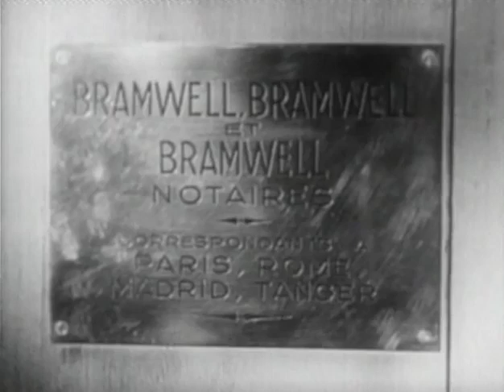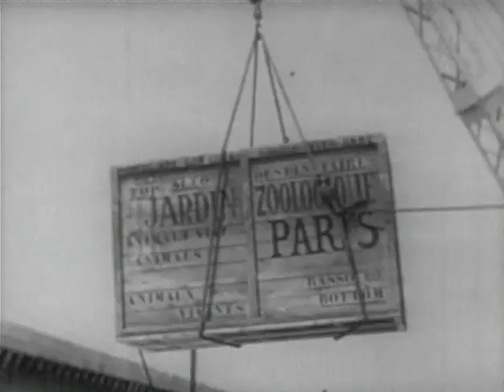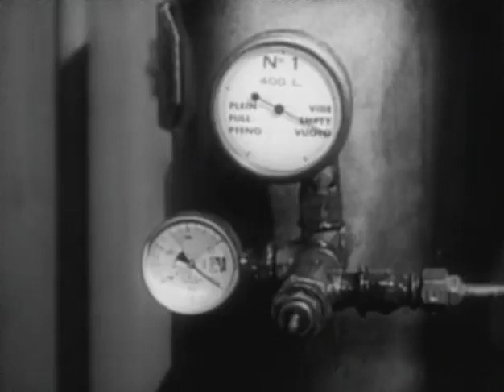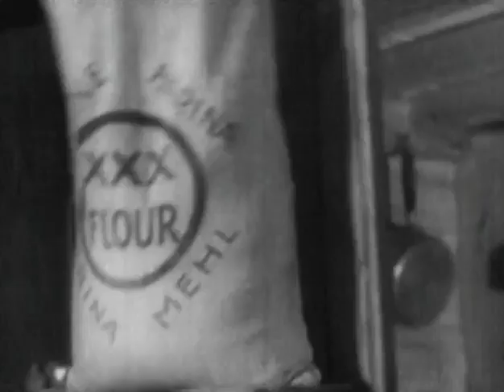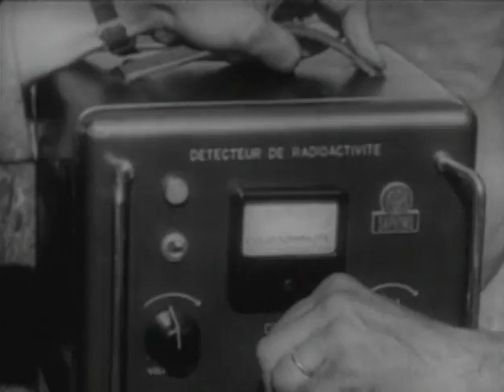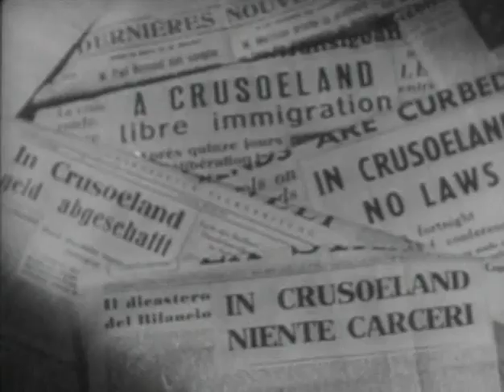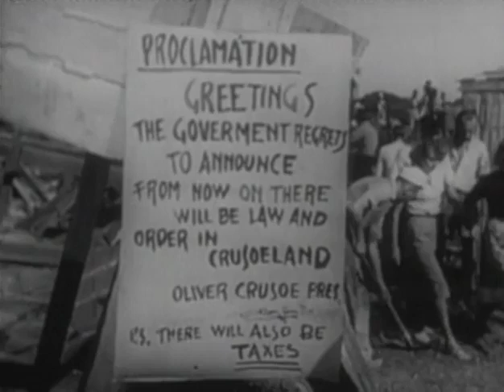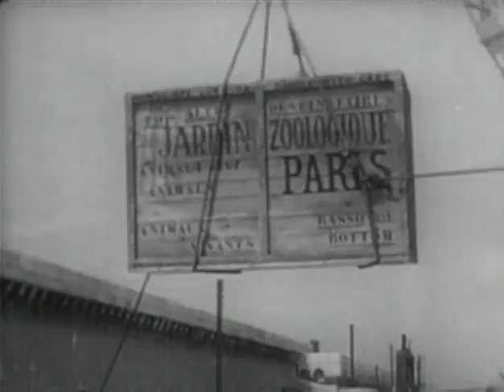Utopia-Atoll K 1951 Franco London Films(France) American Comedy Film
Atoll K (1951) is a French-Italian co-production film—also known as Robinson Crusoeland in the United Kingdom and Utopia in the United States – which starred the comedy duo Laurel and Hardy in their final screen appearance. The film co-stars French singer/actress Suzy Delair and was directed by Léo Joannon, with uncredited co-direction by blacklisted U.S. director John Berry.

Plot:
Stan learns that he is to receive an inheritance left by a wealthy uncle. Unfortunately, most of the inheritance is consumed by taxes and legal fees, and he is left with only a rickety but fully provisioned yacht and a private island in the Pacific Ocean. Stan and Ollie leave for the island, accompanied by stateless refugee Antoine (Max Elloy) and stowaway Giovanni Copini, a malcontent Italian bricklayer (Adriano Rimoldi).

On the voyage, the friendly Antoine acts as chef, but the food mysteriously disappears from Stan's plate because stowaway Giovanni is taking it. This leads Stan to blame Ollie and an argument ensues. The engine then fails (it's revealed in the beginning that the problem is merely a fuel leak due to the cap's coming loose, but the boys don't know this yet), so Ollie removes parts in an attempt to fix it. He hands them to Stan, who puts them on the deck where they slide overboard. Ollie then realizes that his efforts were in vain when he notices that the fuel gauge reads empty. Having lost the engine, they hoist the sail, revealing Giovanni hiding in it.

They encounter a storm and Stan battles with an inflating liferaft in the cabin while Ollie is at the helm. They are shipwrecked on a newly emerged desert island, which they dub "Crusoeland" after the book Robinson Crusoe that is on their yacht. They are soon joined by Chérie Lamour, a nightclub singer (Suzy Delair) who is fleeing her jealous fiancé Jack Frazer, a naval lieutenant (Luigi Tosi). The island is established as a new republic, with Hardy as president and Laurel as "the people." They write a constitution declaring their atoll will have no laws, no taxes, and no immigration controls.

All goes well until the singer's fiancé arrives to confirm the island is rich with uranium deposits. People from all over the world flock to "Atoll K" as it has been named, but soon the situation turns chaotic when a revolt seeks to overthrow and execute the island's original inhabitants. Before the execution, another storm strikes and floods the island. Laurel and Hardy are rescued and arrive at the island Laurel inherited, only to have their land and supplies confiscated for failure to pay taxes. The film ends with Oliver ranting to Stan "Well, here's another nice mess you've gotten me into!" and Stan whimpering.

Cast:
Stan Laurel - Stan
Oliver Hardy - Ollie
Suzy Delair - Chérie Lamour
Max Elloy - Antoine
Paul Frees - Antoine (English-dubbed voice)
Suzet Maïs - Mrs. Dolan
Adriano Rimoldi - Giovanni Copini
Luigi Tosi - Lt. Jack Frazer
Michael Dalmatoff - Alecto
Claude May - Miss Pringle
André Randall - Phineas Bramwell
Robert Vattier - Yves Bonnefoy
Vittorio Caprioli - Pietro Poltroni
Lucien Callamand - Harbor official
Olivier Hussenot - Monsieur Bonnet
Guglielmo Barnabò - Giovanni's employer
Philippe Richard - Manager of the Cacatoes Club
Félix Oudart - Mayor and Registrar of Papeete
Titys - Deputy to the Mayor
Palmyre Levasseur - Wife of the Registrar
Robert Murzeau - Captain Mike Dolan
Henri Cote - Surveyor
Charles Lemontier - Senior official
Maurice Pierrat - French radio announcer
Hans Verner - German radio announcer
Jean Maxime - Sailor in the Café Crusoe
Nicolas Amato - Rub-Out Raymond
Guy Henri - Alecto's henchman
Joé Davray - Alecto's henchman
Roger Legris - Higgins
Hubert Deschamps - Policeman on the island

Copyright Note:
Over the years, the prints of three of the four versions have degraded. No U.S. copyright was filed for Utopia and the version lapsed into the public domain, resulting in duplicated prints of poor quality used for distribution. Until recently, the only known print of the original 98-minute English version was in private hands and this version has never been released on video. However, on January 1, 2012, the French/German TV station ARTE aired a restored 100-minute English version of the film, claiming an international television premiere. The restored copy is based on a copy rediscovered in 2010 in the United States. It was released to DVD by Fun Factory Films on January 3, 2013.